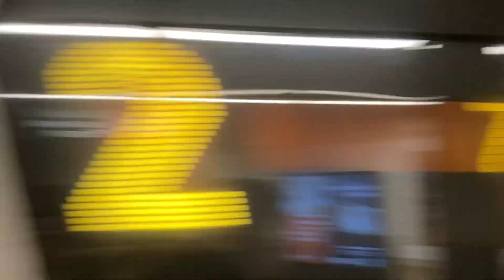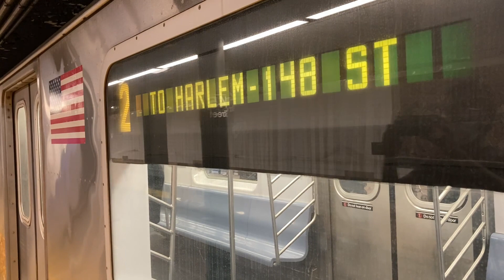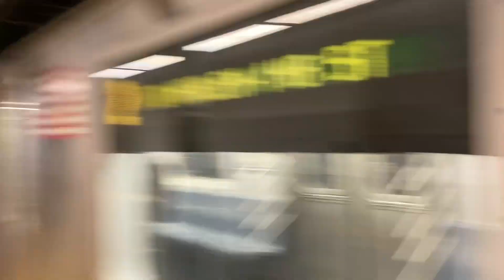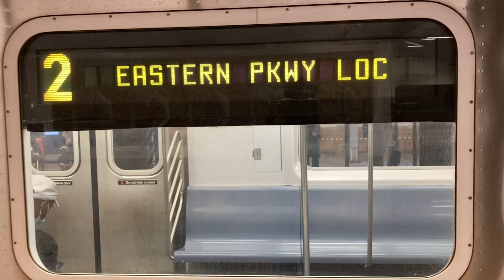(2) (3) Train Action at 145th Street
Welcome back to another video ladies and gentlemen Todays video we have some (2) Bypass Train Action with (3) Train Action at 145th street